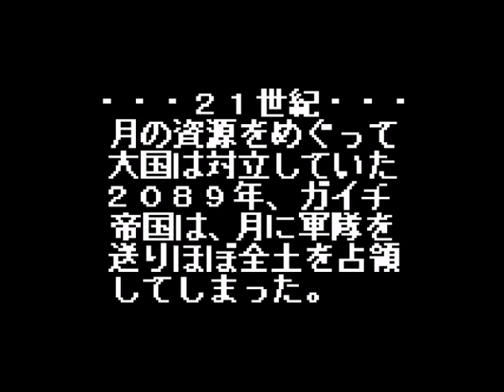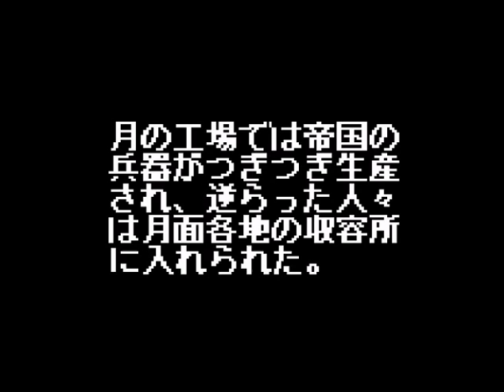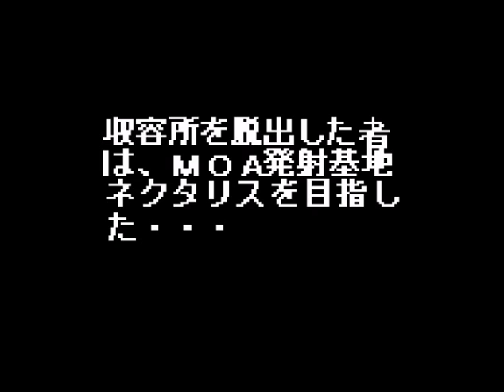Nectaris GB (Japan) (Gameboy)